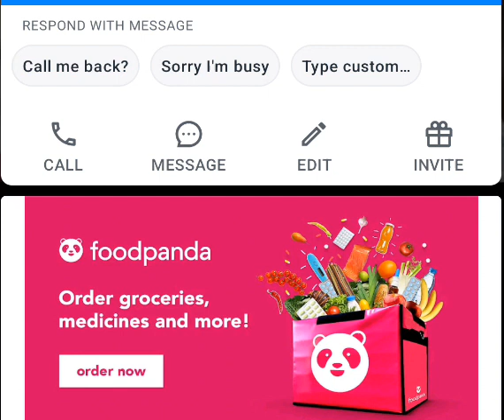IOE (Part 3 Only Audio): Prof. Md. Mujibur Rahman Sir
Topic: IOE (Part 3 Only Audio)
Speaker: Prof. Md. Mujibur Rahman Sir